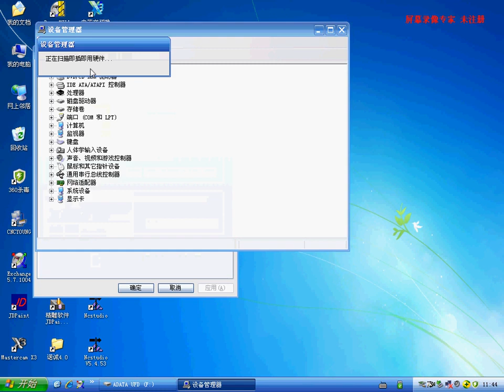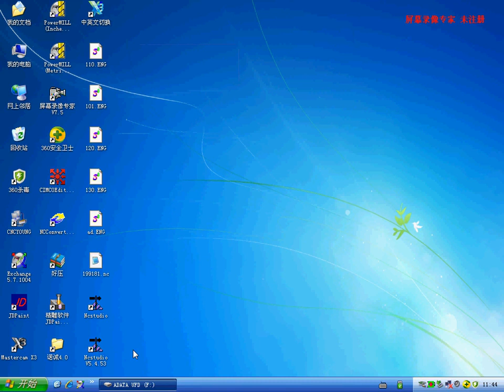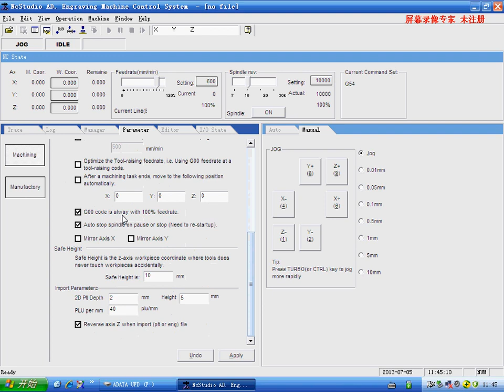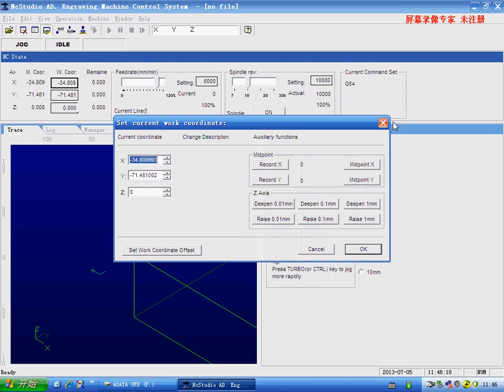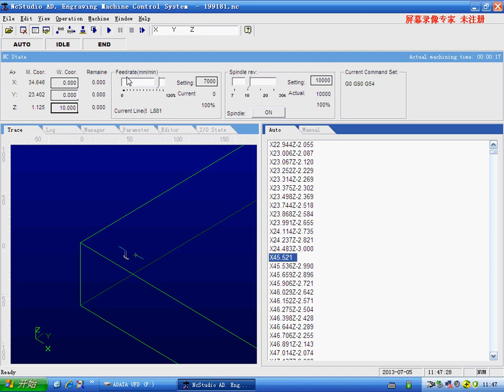CNC Router English Version NC Studio Installation and Opetation video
Name : Jerry

Series :
Fiber laser cutting machine&Fiber laser marking machine
Fiber laser welding machine &Fiber Laser cleaning machine